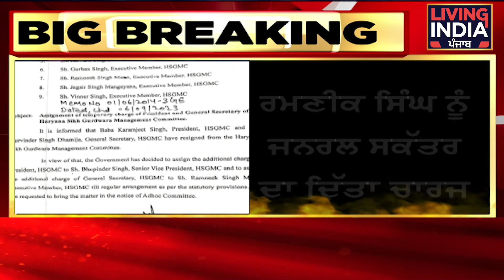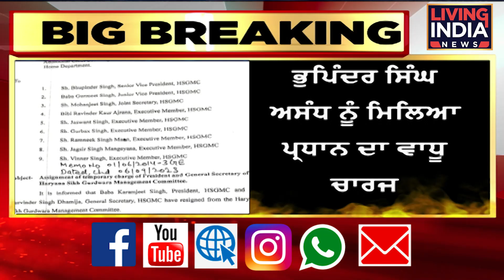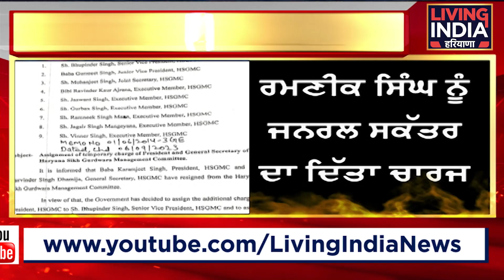HSGMC ਨੂੰ ਮਿਲਿਆ ਨਵਾਂ ਪ੍ਰਧਾਨ !